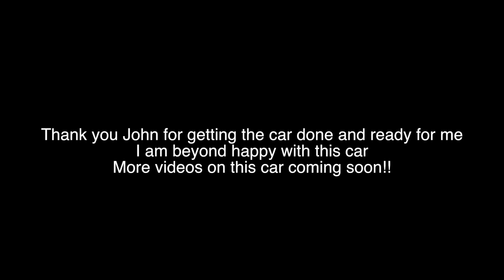Picking Up My New RX7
finally picking up my fd. Time to drive it around to break in the new motor.